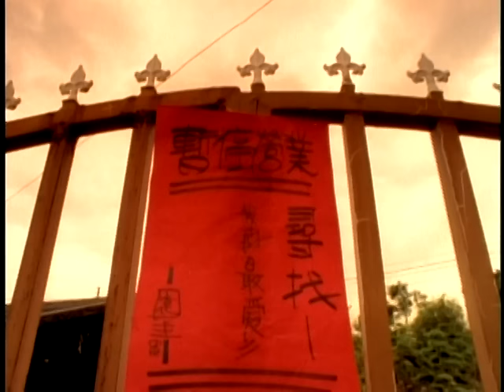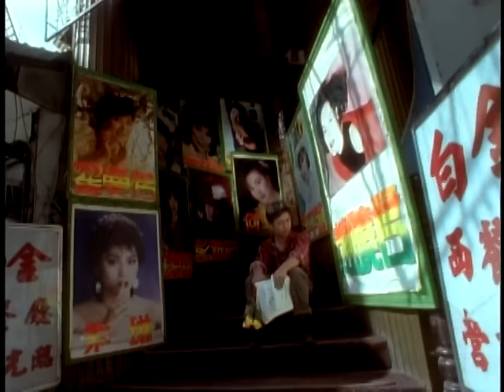黃舒駿 - 昨天今天永遠 (官方版MV)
昨天今天永遠
作詞：黃舒駿 作曲：黃舒駿

要如何說出心中的愛不後悔
喔！在這薄情的世界
要如何相信這樣的話是諾言
喔！真是苦了多情人的淚
昨天仍是信誓旦旦水乳交融
今天卻已勞燕分飛反目成仇
從不懷疑當初的忠誠和愛火
只怪人們面對現實困難的意志脆弱
我多愛從前人守約的美
一字一句就是永遠
愛絕不輕言
天長地久別只掛嘴邊
不要有了今天沒明天
有昨天 今天我還要永遠